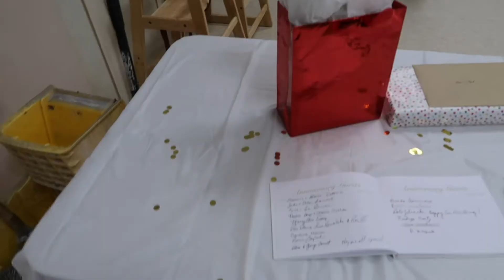Grandma + Grandpa's 50 Years Celebration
Happy Anniversary to my amazing grandparents! We all love you so much and are so blessed to have your influence in our lives.